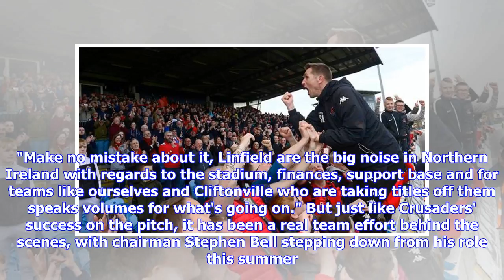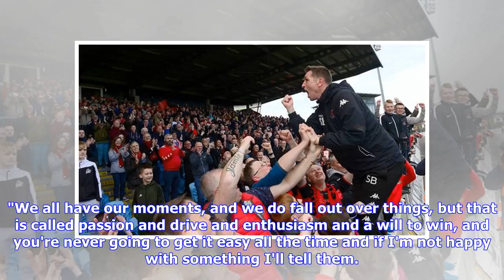Breaking News | More Irish League clubs will go professional to compete with Linfield: Baxter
Stephen Baxter lifted his third Gibson Cup as Crusaders manager on Saturday but for him the job is just beginning. With the backing of the club, he is taking the bold step of becoming a full-time manager with the aim of continuing his side's success on the pitch, but helping guide them to even greater things off it. He is in the process of closing down his sports shop and will make football, something that has dominated his life for decades, his livelihood. And it is a step that he thinks more a...